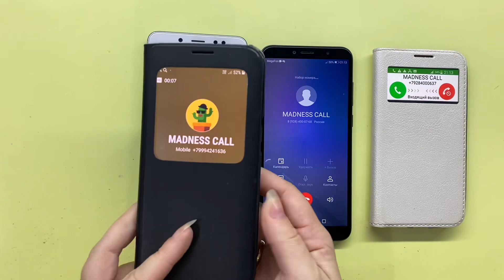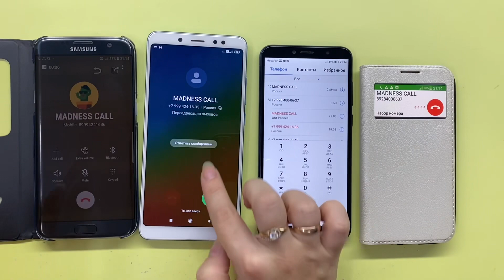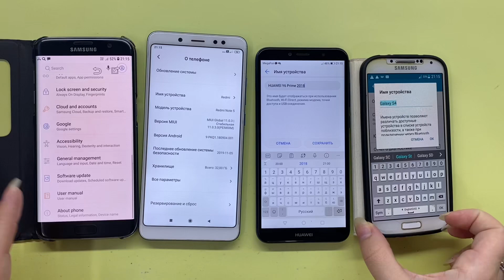Incoming Call Samsung Galaxy S4 Vs Galaxy S7 & Outgoing Call Xiaomi Redmi Note 5 Vs Huawei Y6 Prime